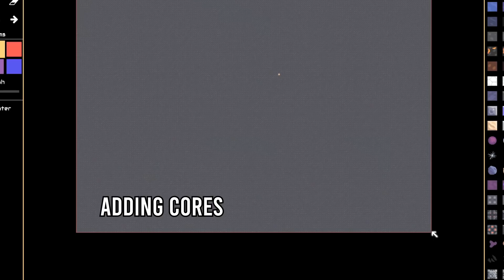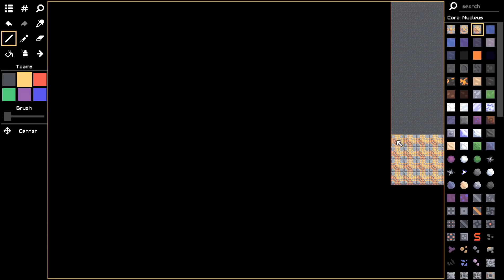Making Mindustry Crash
I make mindustry crash cause why not

worth it

Supporters!
-Sluethuen
-Das_Zitron

Here's some Mindustry v6 gameplay about crashing! I use a lot of units for this video, it wasn't cursed / confusing but it was fun!